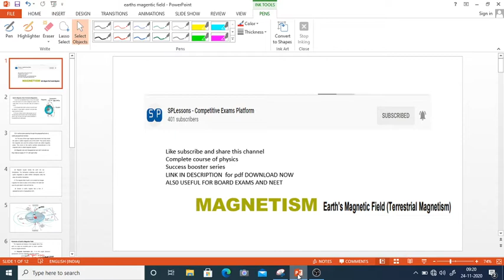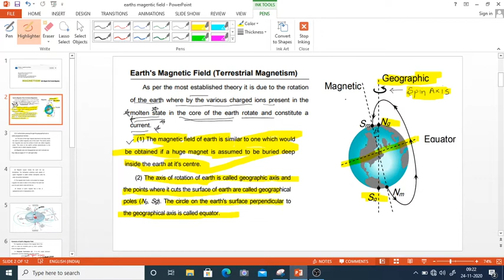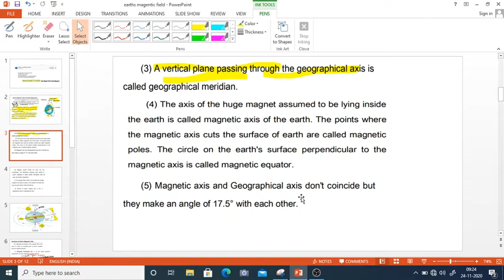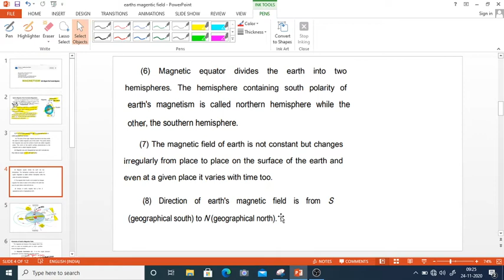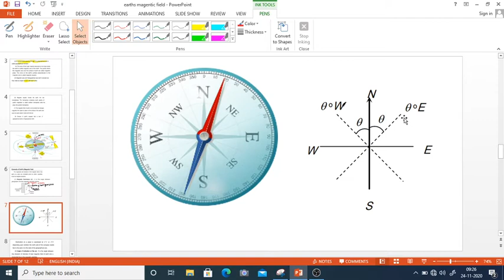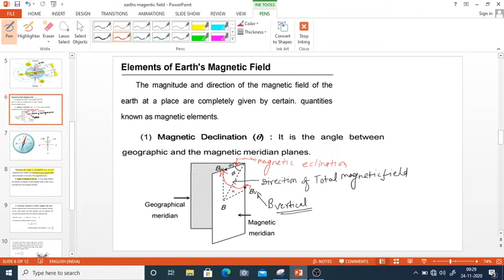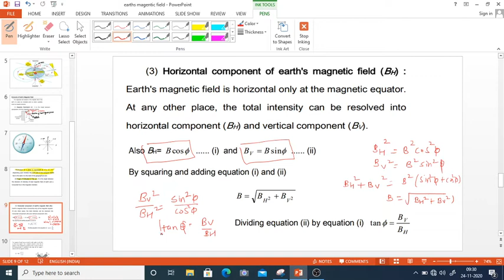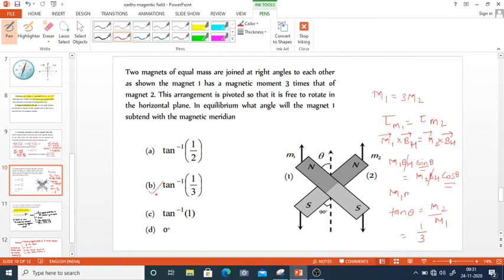𝐄𝐚𝐫𝐭𝐡'𝐬 𝐌𝐚𝐠𝐧𝐞𝐭𝐢𝐜 𝐅𝐢𝐞𝐥𝐝 | 𝐌𝐚𝐠𝐧𝐞𝐭𝐢𝐜 𝐃𝐞𝐜𝐥𝐢𝐧𝐚𝐭𝐢𝐨𝐧 & 𝐀𝐧𝐠𝐥𝐞 𝐨𝐟 𝐃𝐢𝐩 & 𝐇𝐨𝐫𝐢𝐳𝐨𝐧𝐭𝐚𝐥 𝐂𝐨𝐦𝐩𝐨𝐧𝐞𝐧𝐭 | 𝐍𝐄𝐄𝐓 & 𝐉𝐄𝐄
𝐃𝐢𝐝 𝐘𝐨𝐮 𝐊𝐧𝐨𝐰? : 𝐄𝐚𝐫𝐭𝐡'𝐬 𝐌𝐚𝐠𝐧𝐞𝐭𝐢𝐜 𝐅𝐢𝐞𝐥𝐝

A bar magnet, when suspended freely, points in the north-south direction is due to the earth’s giant magnetic field.

The electric currents circulating from the earth’s core to space give rise to the earth’s magnetic field.

The earth's magnetic field is a result of the 𝐃𝐲𝐧𝐚𝐦𝐨 𝐄𝐟𝐟𝐞𝐜𝐭. Dynamo effect is caused by the motion of metallic fluids in the outer core & inner core of the earth which results in electric current.  These currents carry streams of charged particles and generate magnetic fields. It is because of this electric current that the earth has its own magnetic field lines. The outer core consists of molten iron, while the inner core has the solidified elements.

𝐓𝐡𝐞 𝐞𝐚𝐫𝐭𝐡’𝐬 𝐦𝐚𝐠𝐧𝐞𝐭𝐢𝐜 𝐟𝐢𝐞𝐥𝐝 𝐞𝐱𝐭𝐞𝐧𝐝𝐬 𝐦𝐢𝐥𝐥𝐢𝐨𝐧𝐬 𝐨𝐟 𝐤𝐢𝐥𝐨𝐦𝐞𝐭𝐫𝐞𝐬. 𝐓𝐡𝐞 𝐒𝐈 𝐮𝐧𝐢𝐭 𝐨𝐟 𝐞𝐚𝐫𝐭𝐡’𝐬 𝐦𝐚𝐠𝐧𝐞𝐭𝐢𝐜 𝐟𝐢𝐞𝐥𝐝 𝐢𝐬 𝐠𝐢𝐯𝐞𝐧 𝐛𝐲 𝐭𝐞𝐬𝐥𝐚.